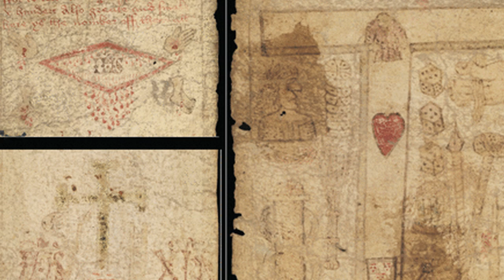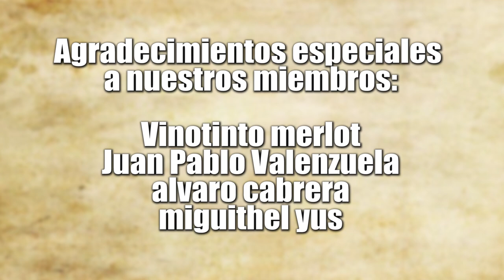¿Cómo ERAN los PARTOS en la EDAD MEDIA?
Tener un bebé en la Europa medieval presentaba a las mujeres una serie de graves desafíos y peligros. Desde qué beber durante el trabajo de parto hasta los mejores santos para suplicar por un embarazo seguro, A medida que comenzaron los dolores de parto, muchas mujeres medievales se apoyaron en la experiencia de profesionales experimentados.

El parto en la Edad Media fue un esfuerzo comunitario. Los miembros de la familia, los párrocos y los expertos locales echaron una mano, y cuando se llamó a las parteras para ayudar, a menudo trabajaban en equipo.